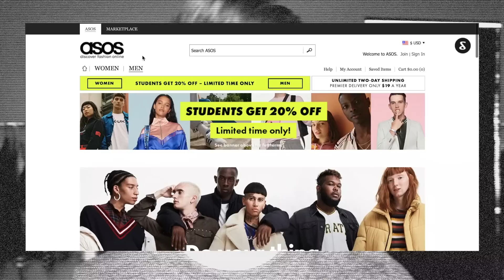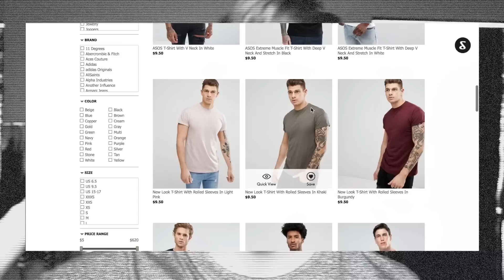How To Enhance Your Looks | Be More Handsome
Today I will be showing you how to be more better looking & what grooming tips I follow to instantly improve my appearance.

If you dig the video, please give it a Big Thumbs Up, Subscribe if you are new, and be sure to Hit that Notifications button so you know when I drop my next video!

God Bless & Mad Love, -dre

3. Hugo Boss Just Different

TIPS:
1. Dress for style and respect. Not for attention
2. The Experience is just as important as your Appearance
3. Pluck your eyebrows
4. Keep face clean using Epiduo + Travertine
5. Asos
6. Choose the right color clothes to match your skin tone
7. Just watch the video bro, lol... it's a good freaking tip! XD

SONGS:
2 U  -  J U S T I N  B I E B E R
G L O R I O U S  -  M A C K L E M O R E
C H A I N S M O K E R  S  -  A L L  W E  K N O W